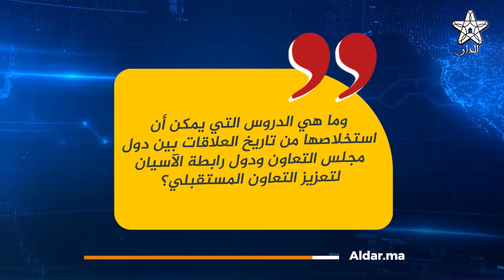قمة تاريخية بين دول الخليج و"الآسيان": تعزيز التعاون ومواجهة التحديات